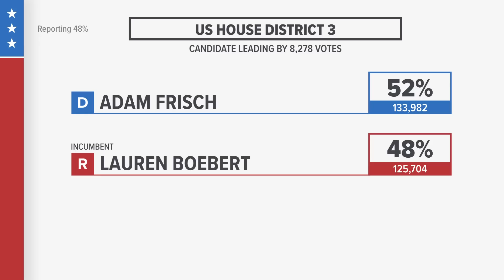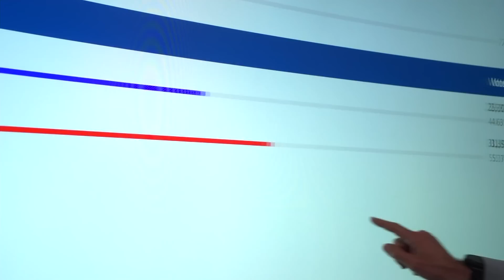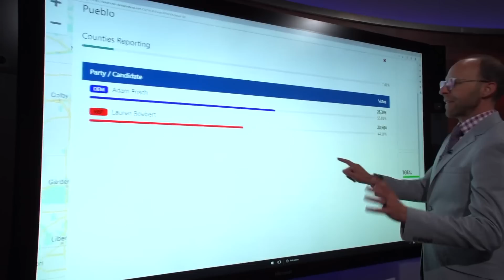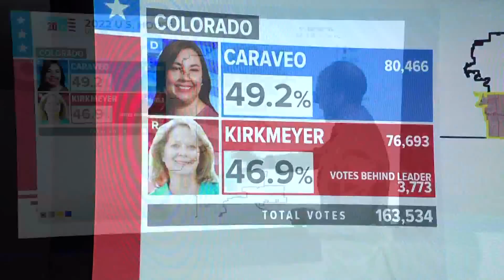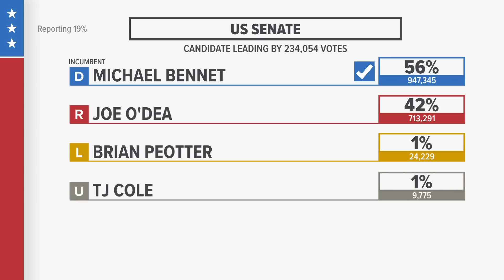Latest headlines | These are the results in Colorado's midterm elections so far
It’s not a presidential election year, but there were plenty of statewide races and ballot issues to be decided on Nov. 8.

9NEWS (KUSA) is located in Denver, Colorado.